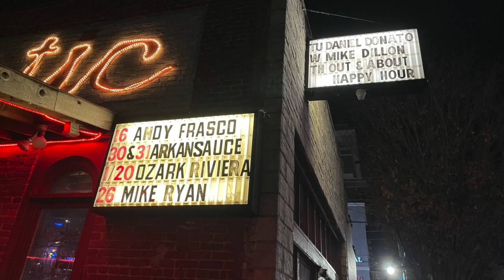Cremate Me Baby ☠️ the song by Punkadelick Mike Dillon 2023 December 13 show 10m jazz punk livemusic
music ♫ adventursome § companions ◢ George's Majestic ◣ Punk-a-delick 🎹🥁🦁 video recording Songs©Mike Dillon Special Guest Patti Steel Clarinetist @ dgold radio producer Camera podcast editor sharing out Balcony Throne Based sound collection.
volume: ▁▂▃▅▆▇ 99% UP soundtrack ❤︎ DILLON on the Mike (Billygoat, Critters Buggin, Flying Frog, Garage a Trois) ☺︎ drumkit. Pianist Jacob Fred Jazz Odyssey named Brian Hass. Get their records. Excellent, challenging free jazz punkrockers. Patti Steel guest clarinet who opened the show at the night club. @PattiSteel
💛 Georges Majestic Lounge 💛 Dickson Street 💛 FayAR 👀
file name: Punkadelick Mike Dillon 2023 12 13 t6 Cremate Me Baby 10m